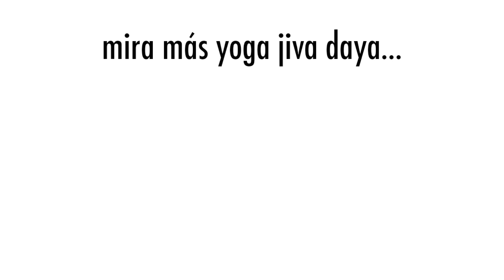VLOGS | ¿Cómo parar la mente?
Cuando iba andando por este sendero de Canillas de Aceituno, pensé: “Hay mucha gente que cree que para meditar hay que detener la mente y que no aparezcan pensamientos. ¿Cómo van a querer meditar entonces?”.

Por eso me propuse grabar este video, para aclarar que lo que hacemos es que esa mente que usualmente va en cien direcciones se dirija en devoción hacia el único pensamiento de Yo Soy.

Cuéntame, ¿has probado alguna vez a dirigir tu atención a tu Presencia? ¿Y qué tal ha ido?
~Gerson